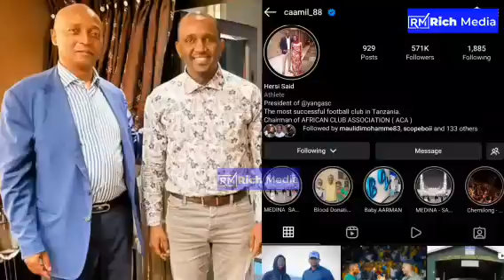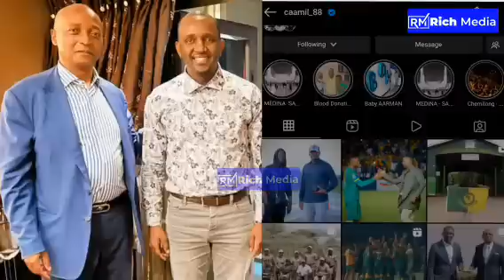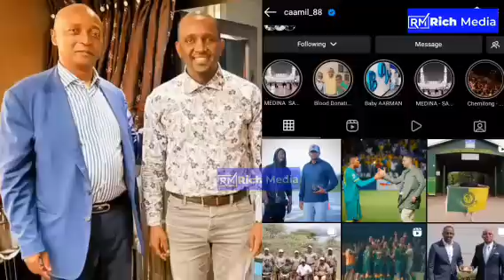RAIS WA CAF ATOA TAMKO ZITO MAKAO MAKUU/ CAF WAMFUNGIA MAMELODI MAISHA/ YANGA KUTUA NUSU FAINALI....